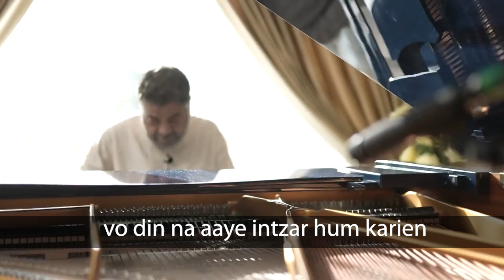Aa Neel Gagan Ke Tale | Brian Silas | Piano Instrumental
Movie - Badshah (1954)
Singers - Lata Mangeshkar,Hemant Kumar
Cast : Mala Sinha,Pradeep Kumar,Usha Kiran, K N Singh,Aaga,Ulhas,Achla Sachdev,Hari Shivdasani,
Director Amiya Chakrabarty.
Production Co:  Mars & Movies,